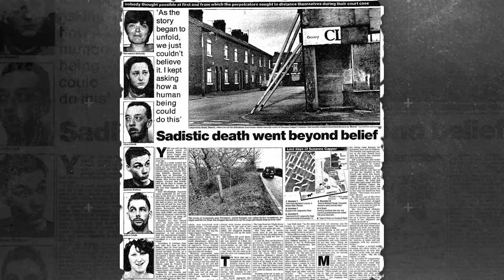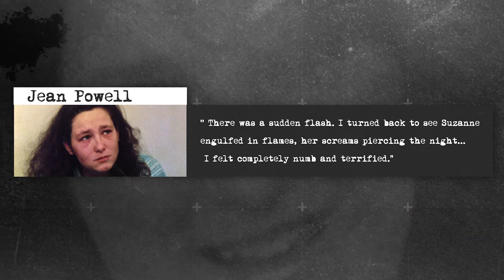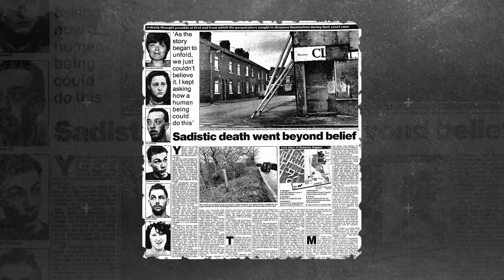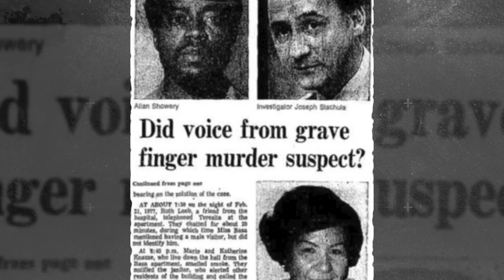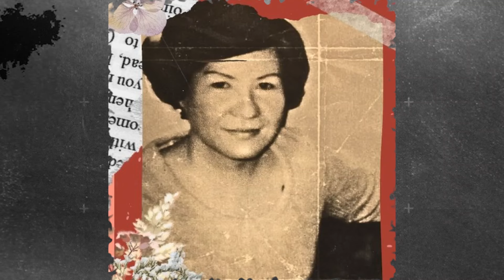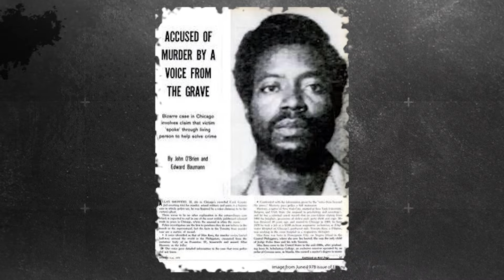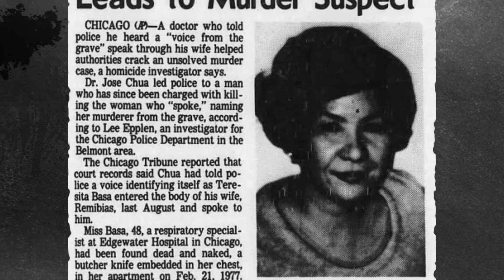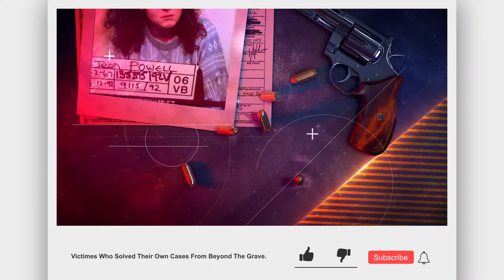Victims Who Solved Their Own Murders (*YT MA*)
In this video We're going to dive into three of the craziest stories, where the Victims somehow managed to Solve Their Own cases from beyond the grave.